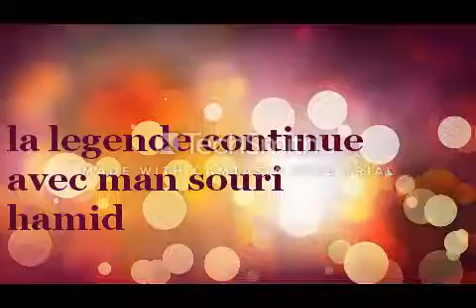comment melanger la pienture avec leau